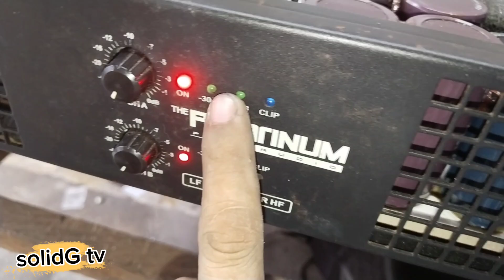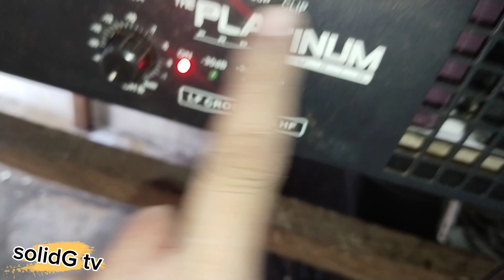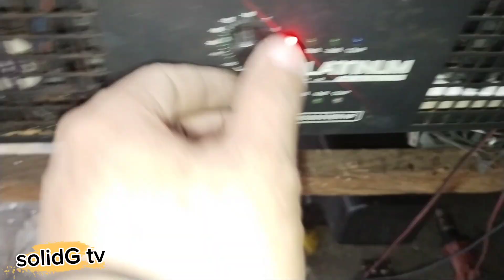May ground o may kuryente na amplifier Panu tanggalin, ito na part 2